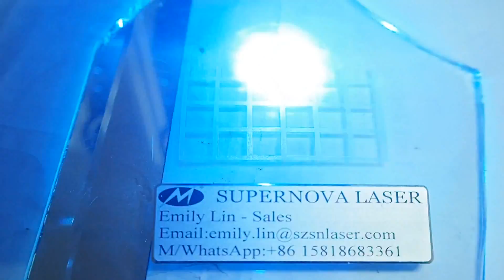Glass laser marking machine, glass laser engraving machine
Laser marking machine/laser engraving machine for stainless steel, gold, silver, copper, brass, aluminum, titanium, metal, plastic, glass, wood, ceramic etc..
Laser engraving photo, figure, text, QR code, bar code, serial number and logo on metal or nonmetal.

Main Products – Approved FDA/CE certification
Laser marker: UV laser marking machine, fiber laser marking machine, End pump laser marking machine, CO2 laser marking machine.
Laser welder: Mould laser welder, jewelry laser welder, automatic laser welding machine, 4-axis automatic laser welder, fiber laser welder.

Our laser components suppliers such as IPG, SPI, COHERENT, SYNRAD etc..

WITH US YOUR BUSINESS IN SAFE YOUR MONEY IN SAFE!
Shenzhen Supernova Laser Equipment Co., Ltd.
Your Reliable Partner !